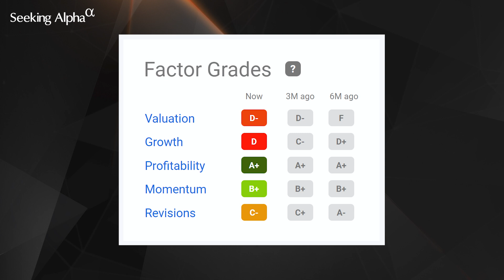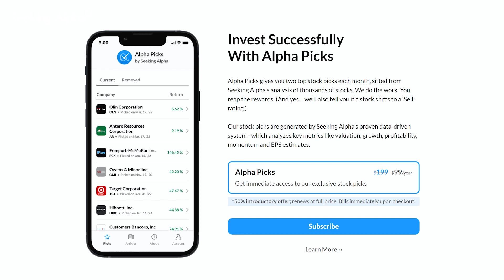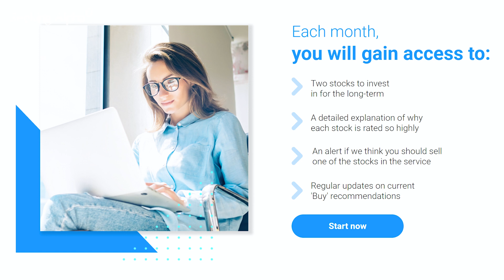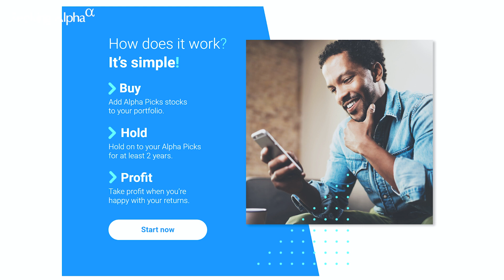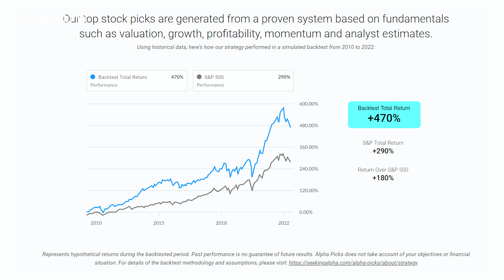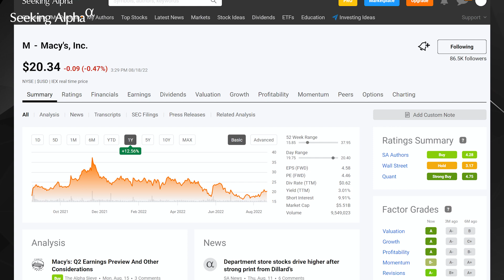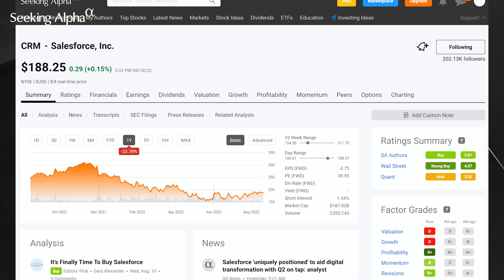Alpha Picks Just Made Investing Easier!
This week we're joined by Seeking Alpha's Head of Quantitative, Steven Cress. We dive in with Steve about what Alpha Picks by Seeking Alpha is, and how his team designed the product to make investing easier for all investors.